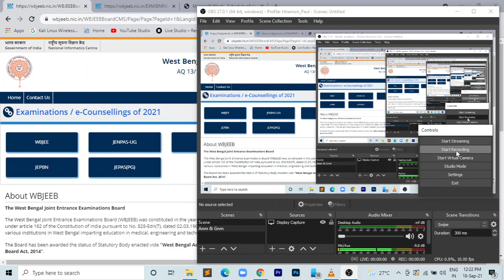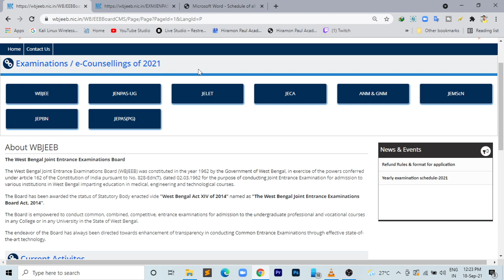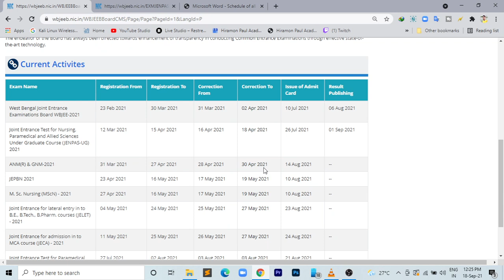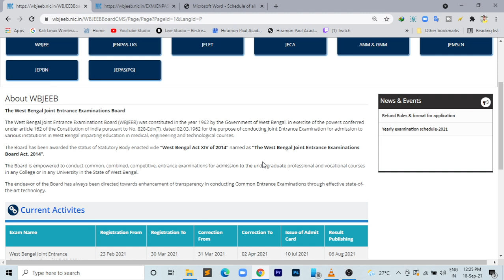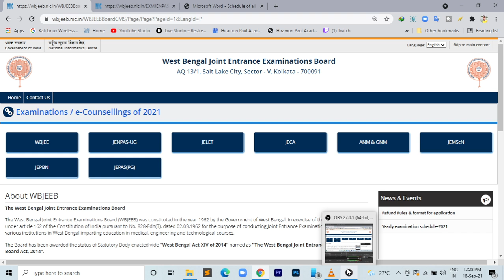Gnm result |Anm Result 2021 | Gnm Anm Counseling Date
✅Share this group link & add participants.. this the only one official group of Hiramon Paul Academy's

ANM GNM Result 2021 West Bengal Counselling Date.
Choice Filling For ANM GNM 2021
ANM GNM 2021 Choice Filling Full Details Bengali.
WBJEE ANM GNM 2021 Counselling Process.
anm vs gnm
gnm anm result date 2021, gnm cut off 2021.
Wbjee GNM ANM Rank Card.
WB GNM ANM 2021 COUNSELLING DATE.
GNM & ANM Rank Card Published.
male nursing seat increase.
Gnm Anm Nursing Result 2021.
Gnm Anm Nursing 2021 Cut Off.

🔥𝐅𝐨𝐫 𝐀𝐧𝐲 𝐁𝐮𝐬𝐢𝐧𝐞𝐬𝐬 𝐑𝐞𝐥𝐚𝐭𝐞𝐝 𝐐𝐮𝐞𝐫𝐢𝐞𝐬 👇
💕💕Thank You For Stay With Me💕💕